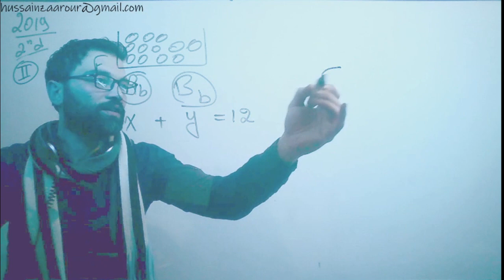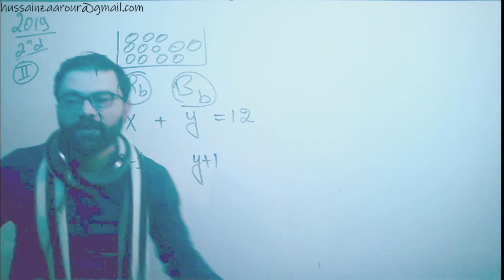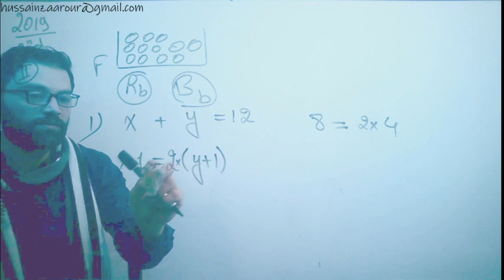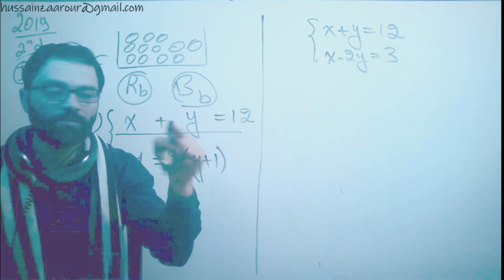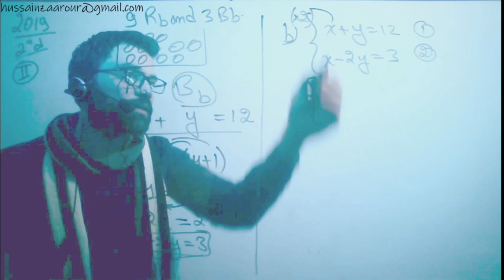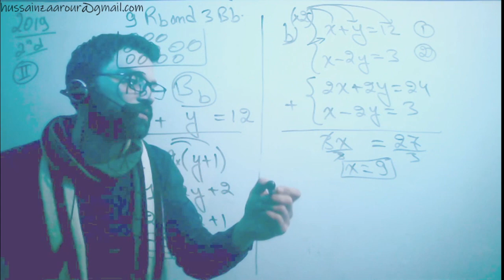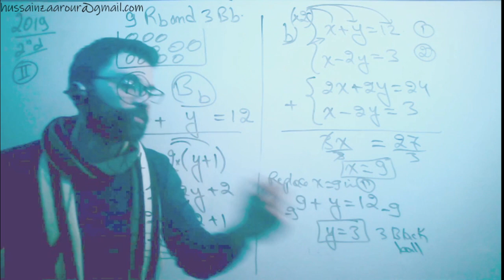math brevet 2019 2 ex 2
math gd9
system of 2 equations of 2 unknowns